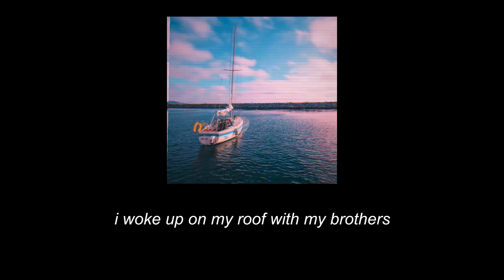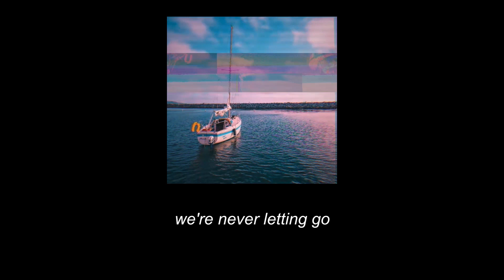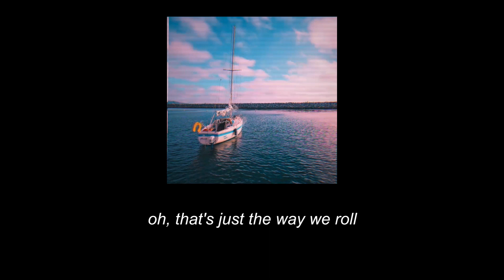That’s Just The Way We Roll - Jonas Brothers (Lyrics)